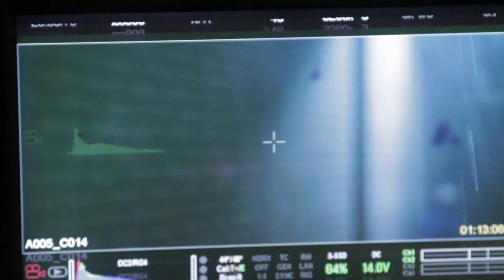Bayne Legacy Apocalypse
bts bayne